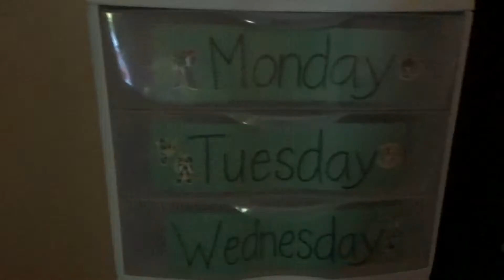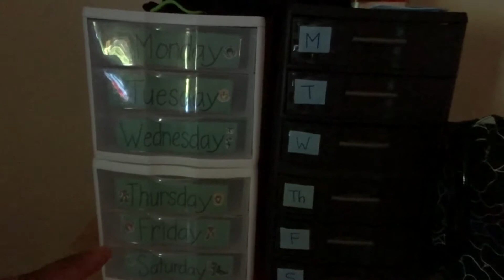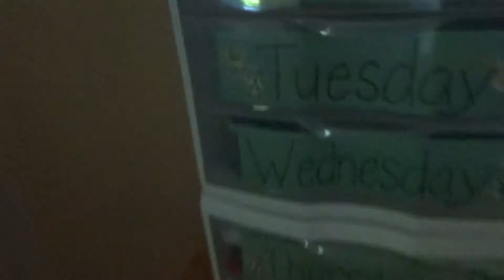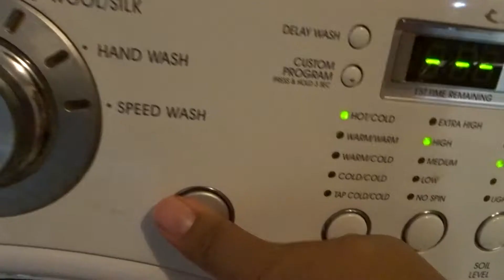Day in the Life of His 1st Day of School | 1family4life